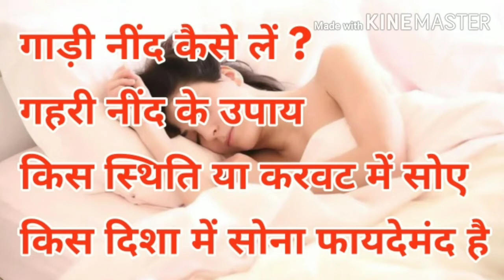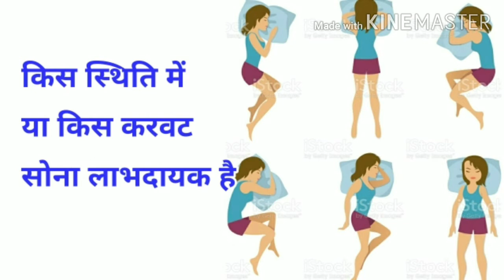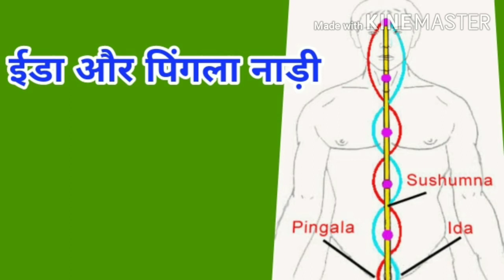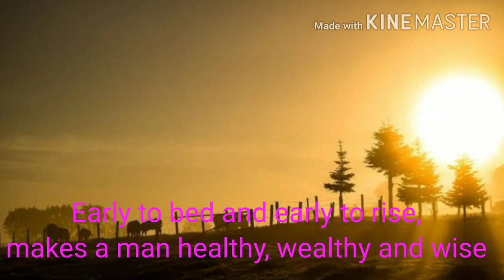How to Sleep Soundly l Tips for Good Sleep I Peaceful & Restful Sleep l गहरी नींद कैसे लें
जानिए सोने का सही तरीका l
शायद आप गलत तरीके से सोते हैं l
Tips for good sleep

इस वीडियो के माध्यम से आप जानेंगे कि किस तरह सोना चाहिए कि आपको अच्छी नींद आए l इसके साथ ही आप यह जानेंगे कि किस दिशा में सोना लाभदायक है और किस करवट सोना आपके स्वास्थ्य के लिए अच्छा होता है l कब सोना चाहिए, कितनी देर सोना चाहिए आदि बहुत सी बातें हैं जो आप इस वीडियो में जानेंगे l